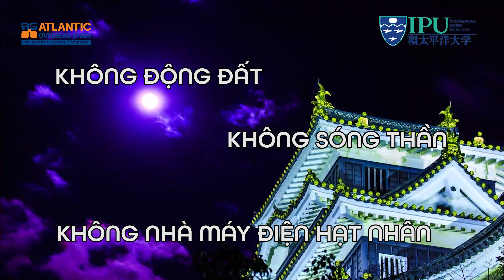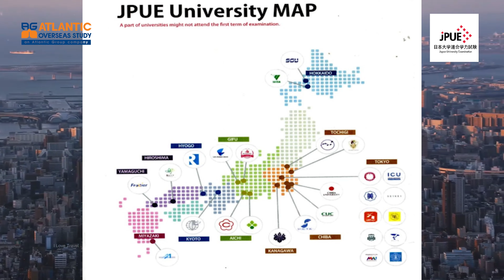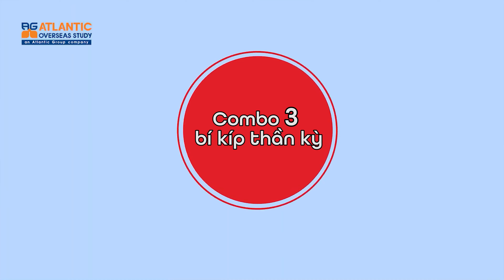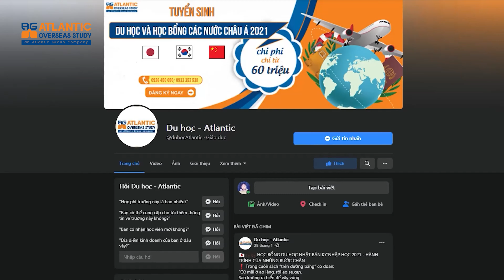HỌC BỔNG NHẬT BẢN JSE 2022 - ĐẦU VÀO 50 TRƯỜNG ĐẠI HỌC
JSE 2022 – Mở lối thành công  (Japanese Scholarship Examination) là kỳ thi xét tuyển của 4 loại học bổng: Soshi, JPUE, KCG và Sendagaya.  Học sinh  tham dự kỳ thi sẽ trải qua 3 vòng xét tuyển gồm vòng 1: sơ loại hồ sơ, vòng 2: vòng thi, vòng 3: phỏng vấn.

Bạn sẽ có cơ hội nhận học bổng lên tới 100% học phí trong suốt 04 năm chuyên ngành của 50 trường Đại học lớn tại 3 miền Bắc – Trung – Nam của Nhật Bản chỉ với 1 lần nộp hồ sơ.

Đặc biệt, riêng năm 2022 này, 50 bạn đăng ký đầu tiên sẽ có cơ hội nhận quà tặng lên tới 13,9 triệu với bộ combo 3 bí kíp thần kỳ giúp săn học bổng BÁCH PHÁT, BÁCH TRÚNG!

Mọi thông tin chi tiết về kỳ thi KSE Hàn Quốc, các bạn xem tại:
Atlantic Group:

Trụ sở chính:  33 Lạc Trung, Hai Bà Trưng, Hà Nội
Hotline: 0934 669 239/ 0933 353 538 (Ms. Phuong)